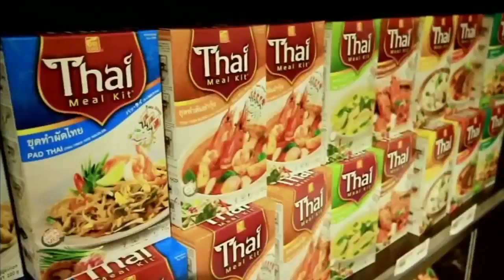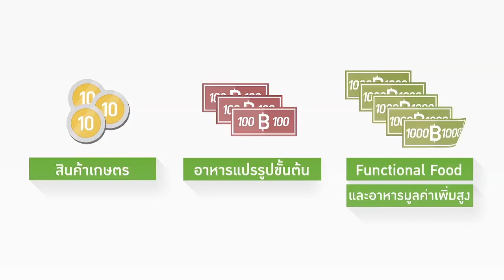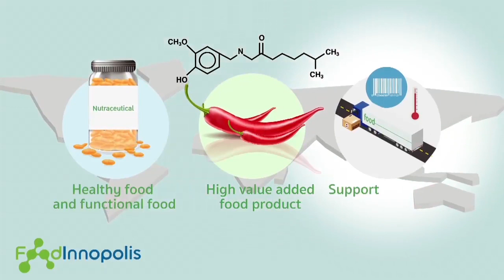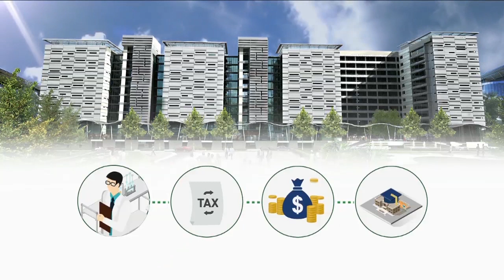FOOD INNOPOLIS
กระทรวงวิทยาศาสตร์และเทคโนโลยี ในฐานะได้รับมอบหมายเป็นเจ้าภาพหลักในการเดินหน้าโครงการเมืองนวัตกรรมอาหาร หรือ ฟู๊ดอินโนโพลิส (Food Innopolis) โดยให้ประสานกับกระทรวงอุตสาหกรรม กระทรวงการคลัง กระทรวงเกษตรและสหกรณ์ สำนักงานคณะกรรมการส่งเสริมการลงทุน (บีโอไอ) สถาบันอาหาร และหน่วยงานที่เกี่ยวข้อง ในการจัดหาสิทธิประโยชน์และสิ่งจูงใจ รวมทั้งมาตรการต่างๆ มาสนับสนุน เพื่อดึงดูดบริษัทอาหารชั้นนำของโลกมาลงทุนนวัตกรรมอาหารในประเทศไทย และผลักดันให้ไทยเป็นศูนย์กลางการวิจัยและพัฒนาเทคโนโลยีรวมถึงนวัตกรรมสำหรับอุตสาหกรรมอาหาร